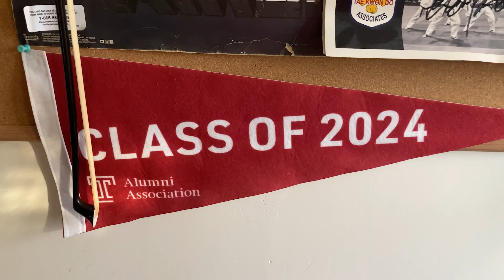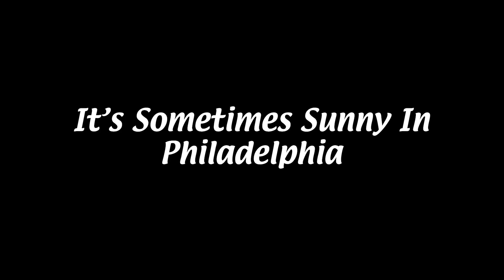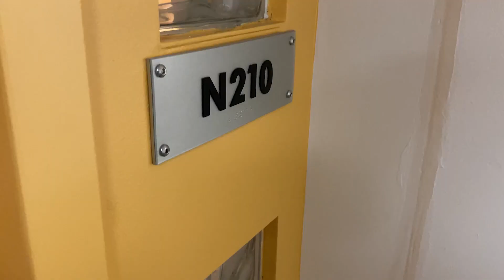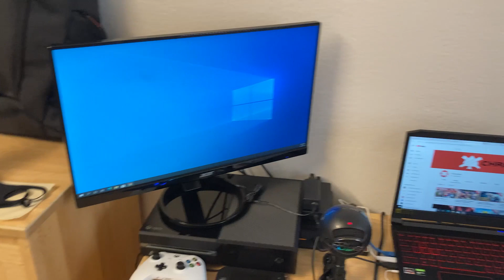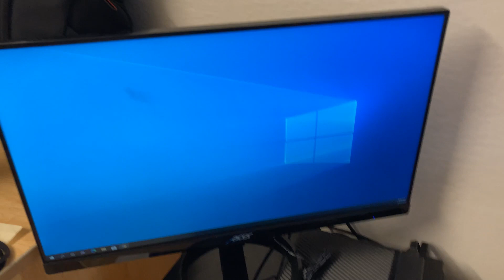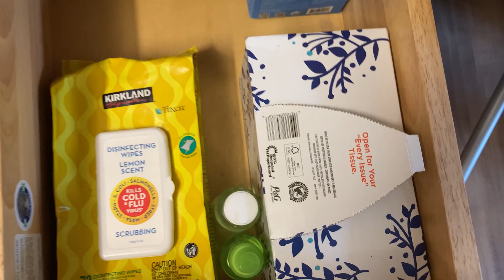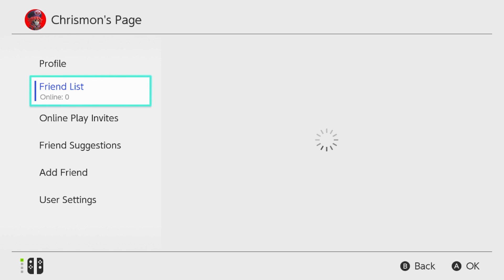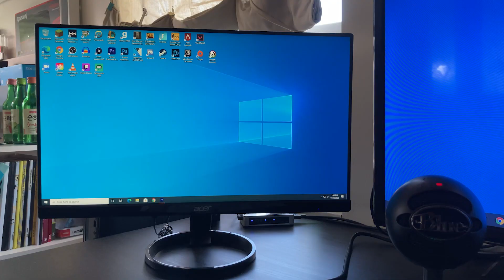Temple University College Vlog (COVID-19)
Hello people of YouTube, my name is Chrismon, and welcome back to another video.

Friends in the Video:
- Shads (Rant)
- Kyuss

• Nicholas W. Lott - My Happy Song
• Animal Crossing City Folk - 2PM
• Sleepy Sheep - My Studio
• iKON - Love Scenario (사랑을 했다) (Instrumental)
• deadman 死人 - Omae Wa Mou
• glue70 - Casin
• Cypis - Gdzie jest biały węgorz (Instrumental)
• Red Velvet (레드벨벳) - Future (미래) (Instrumental)